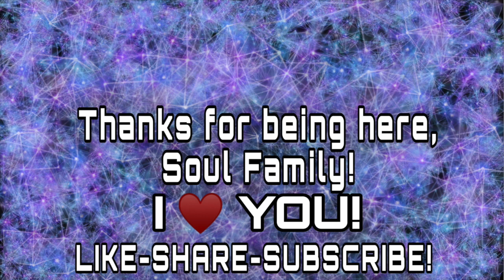What Is A Psychic Physical Empath? EMPATHS ARE SCIENTIFICALLY PROVEN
I hope that this helps people understand better what I am and maybe what they are, as an Empath or Psychic Empath or Psychic Physical Empath.

We MUST get it known more and more about what it is to be an Empath, it is one of my TOP MISSIONS to educate others on this important topic so they may live healthy, active, productive lives knowing their super powers and not living in the dark.

Please reach out if you have questions about this topic, especially for the children. The world would be a better place if we knew what we were and lived accordingly from being an, or ASAP.

It's never too late to learn about yourself, it's always the perfect time.

Thanks for being here and watching this video.

Contribute to the energies of this space by commenting on your experiences.

Infinite LOVE & Blessings Family,
1NF1N1T1

Don’t forget: the key is to create & I love you already.

Visit my website to learn about me, my story and how I finally realized I was an Empath, and then a Physical Empath and how I rid myself of debilitating Fibromyalgia and can help others do the same. There's transcriptions of my Channeling's that I have done from my Guided Astral Meditations-most of them are done LIVE on my Youtube Channel.

Also check out the plethora of services I provide including connecting with me via phone or video for Spiritual Guidance/Psychic Advice, distance Love Light Energy Healing, Connecting with your Spirit Tribe via my Psychic Channel, Tarot & Oracle, Soul Guidance, Couples Love Infusion, Reproductive Issues, Animal Healing, etc...